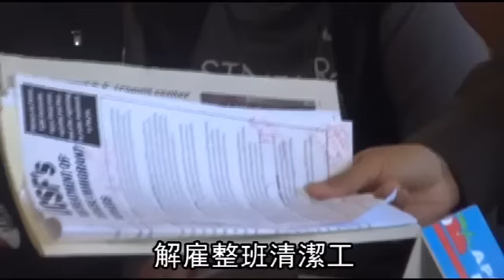【舊金山】清潔工「菜英文」被炒？ 加州大學挨轟違法--蘋果日報20160225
（唐芷瑩╱舊金山報導）一批加州大學舊金山分校（UCSF）的外派清潔工人，疑因參與工運爭取合理工資，竟遭校方非法解僱，還將他們列入「黑名單」，不准重新聘用。遭到解雇的 43歲婦人蘇秀連是家中主要經濟來源，失業至今已近兩年，只能靠政府補助金度日，她哽咽說：「我只想要一份固定工作，不希望生活這麼徬徨！」

這批約20多名工人，周二在舊金山市政廳聯同舊金山參事會主席布里德（London Breed）、華人進步會等組織提出控訴，要求校方重新聘回全數被炒員工，他們多為華裔移民，原本是學校聘請外派公司IMPEC的全職清潔工，負責打掃學校醫療中心和研究院大樓。

2013年，校方將他們的時薪由約15至18美元下調至10.74美元，員工於是在工會協助下，向校方爭取合理工資，想不到協調了 1年後卻遭校方以「語言能力欠佳」為由解僱。

員工表示，校方去年更換新清潔公司，新公司原本同意重新聘請其中10名受影響的清潔工，但疑受校方阻撓，把這批員工列入「黑名單」，不再錄用。工人痛批加大假借「語言能力不佳」為名，處罰參與工會抗爭的員工，將長期服務的工人無理辭退。

受影響前員工之一蘇秀連，被辭退前在加大任清潔工近3年。她説她持有清潔牌照，一直以簡單英語與上司溝通，不認為語言能力影響她工作表現：「我在校園內擔當過不同清潔崗位，如果無法溝通，我怎能待這麼久？」